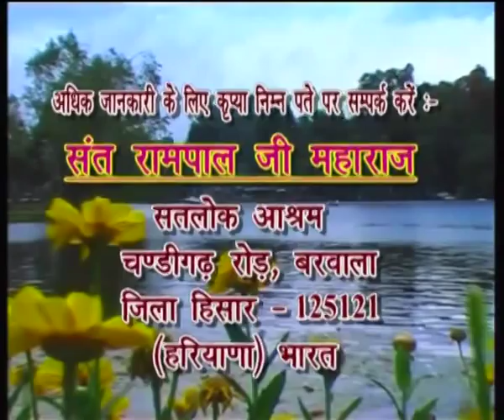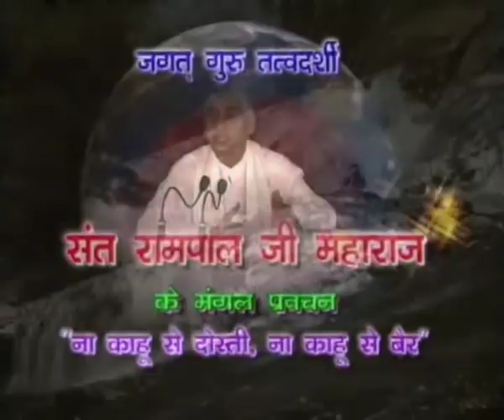Barwala Satsang (31 to 2 January 2011) Part1 of 41